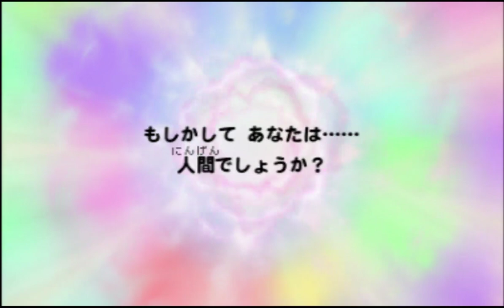【実況】ポケモン不思議のダンジョン マグナゲートと∞迷宮 その1